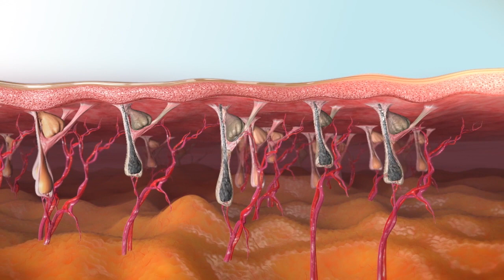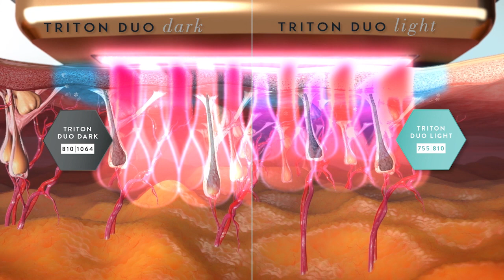Triton Animation by InMode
The Triton’s multi-wavelength functionality allows practitioners to emit three of the most popular wavelengths for hair removal. This innovative feature allows concurrent emission of Alexandrite and Diode or Nd:YAG and Diode in a single pulse. This ensures the Triton is the only hair removal workstation that any clinic requires, allowing for the treatment of all hair and skin types, without compromising safety or efficacy. In the past, lasers had to reduce peak power or increase pulse width to reduce the risk for postinflammatory hyperpigmentation (PIH) in darker skin types. Now with the Triton, high power and a blend of wavelengths are optimized make this the ultimate system for hair removal.FUSION OF WAVELENGTHS The mosaic combination of wavelengths address hair removal at different stages of the hair growth cycle, without increasing the pulse duration and reducing the peak power. This means hair at deeper depths can be treated at the same time as newly emerging hair. Thus patients can see greater results in fewer sessions.

Not all products are approved in all countries. Check availability and approved intended use with our local representative.